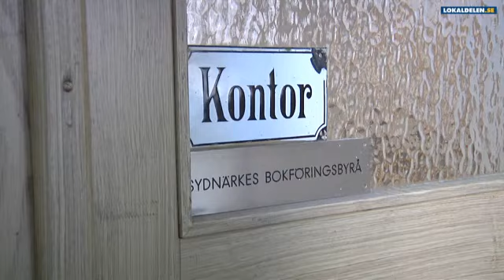Revisor Örebro län Askersund Sydnärkes Bokföringsbyrå Eriksson & Löfstedt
Sydnärkes Bokföringsbyrå Eriksson & Löfstedt beläget i Örebro län Askersund är utmärkt om du letar efter Revisor eller Revisioner. För att veta mer ring 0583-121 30, besök oss på Norströmsgatan 14 B, 69630 Askersund eller kolla in hemsidan på ovanstående url.